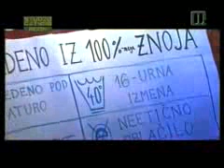Studio city - Urska Breznik in Urska Merc o svicfabrikah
Urska Breznik in Urska Merc (iz iniciative ljudjeza.org) o švicfabrikah (sweatshop).